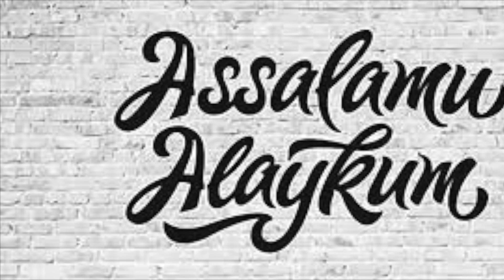KECHASI YAHSHI UHLAY OLMAYAPSIZMI? SABABI 7 TA KASALLIK BO'LISHI MUMKIN